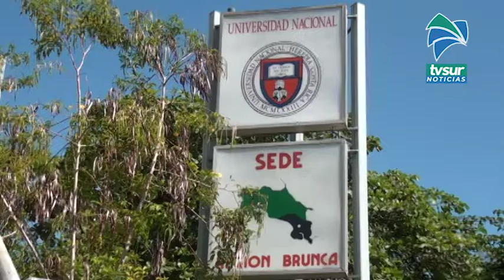Niños podrán recibir Inglés en cursos de la Universidad Nacional